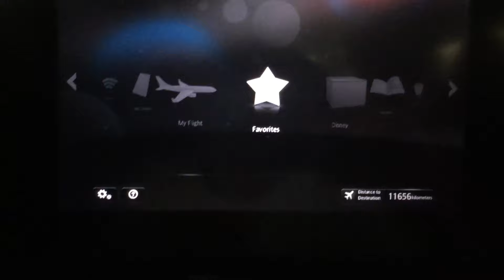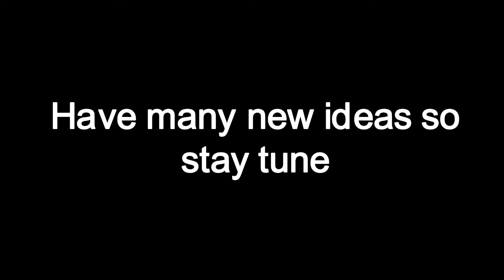My Visit to Dalian China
Martin Felix Kaczmarski How's It Going